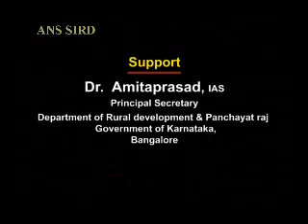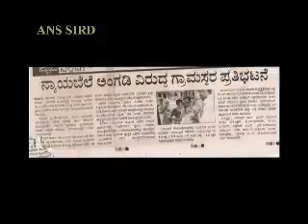Success Needs Encouragement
ANS SIRD MYSORE TRAINING FILMS